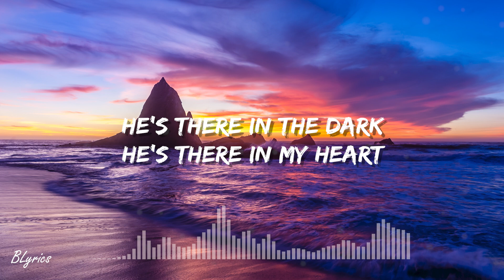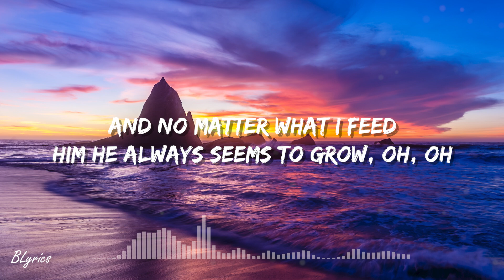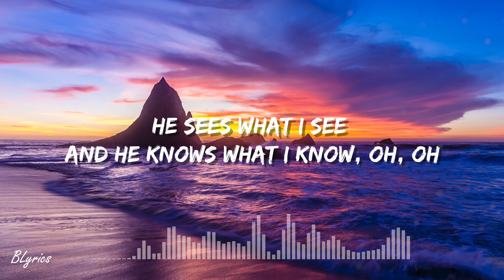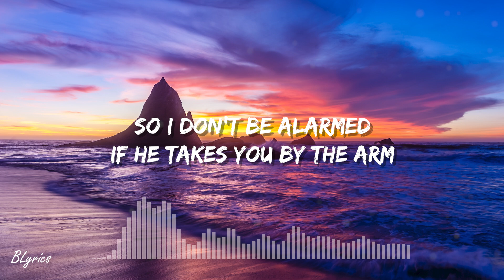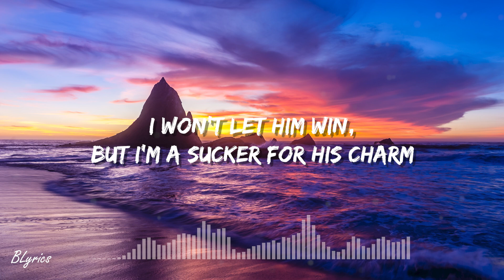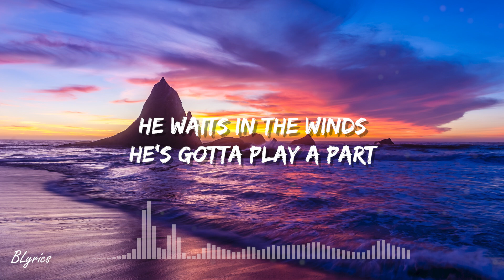Lenka - Trouble Is A Friend (Lyrics)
Lyrics
Trouble Is A Friend Lyrics
[Verse 1]
Trouble he will find you no matter where you go, oh, oh
No matter if you're fast no matter if you're slow, oh, oh
The eye of the storm or the cry in the morn, oh, oh
You're fine for a while, but you start to lose control

[Chrous]
He's there in the dark
He's there in my heart
He waits in the winds
He's gotta play a part
Yeah, trouble is a friend of mine, oh, oh

[Verse 2]
Trouble is a friend, but trouble is a foe, oh, oh
And no matter what I feed him he always seems to grow, oh, oh
He sees what I see and he knows what I know, oh, oh
So don't forget as you ease on down the road

[Verse 3]
So I don't be alarmed if he takes you by the arm
I won't let him win, but I'm a sucker for his charm

[Bridge]
How how I hate the way he makes me feel
And how I try to make him leave, I try
Oh, oh, I try

[Chorus]
But he's there in the dark